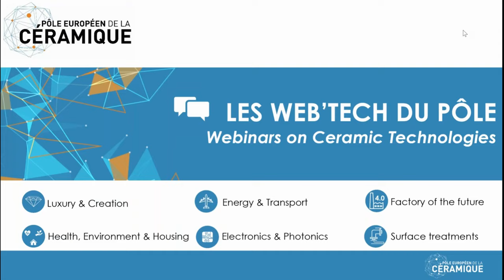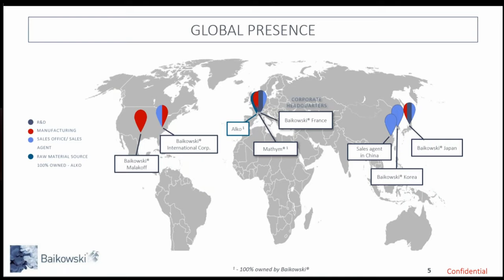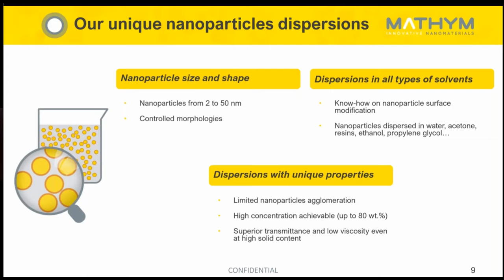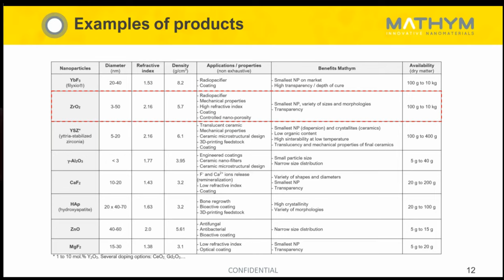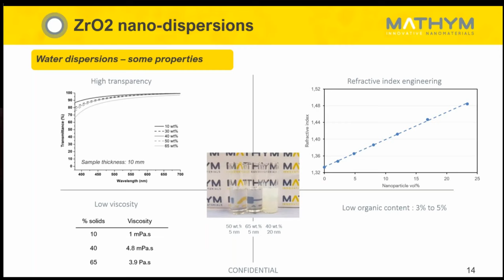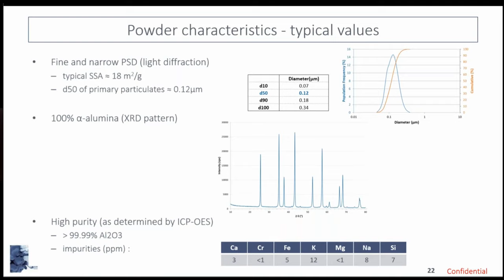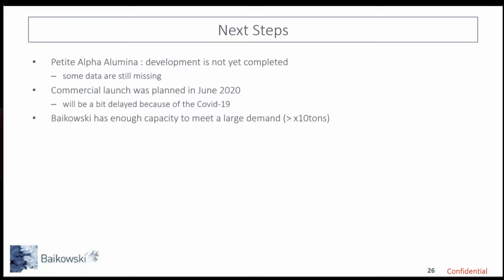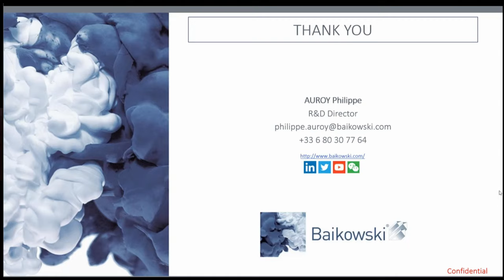WEB'TECH BAIKOWSKI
"Les nouveautés de Baïkowski"
avec Baikowski, Philippe AUROY, Directeur R&D

Ce wébinaire fera un focus sur les dernières matières premières développées au sein de Baïkowski, notamment les nanozircones de Mathym et le produit Petite Alpha Alumina de Baikowski.

Webinaire organisé par le Pôle Européen de la Céramique enregistré le 7 avril 2020 à 11h